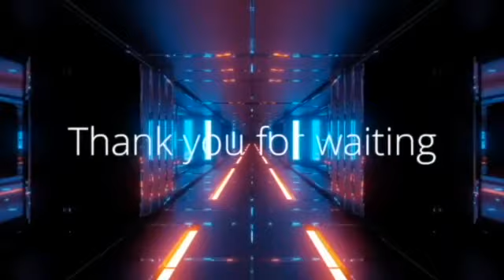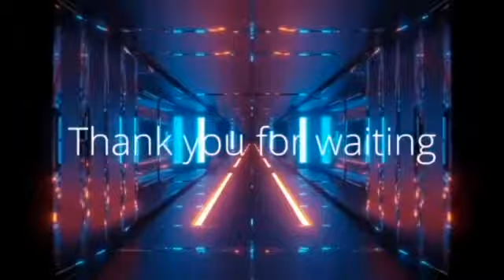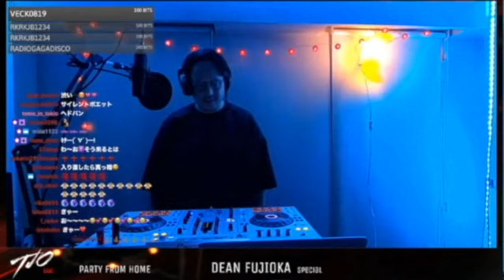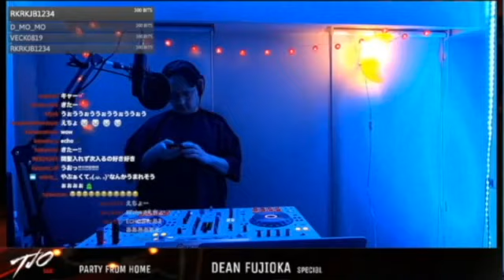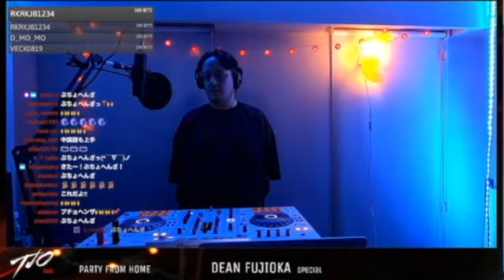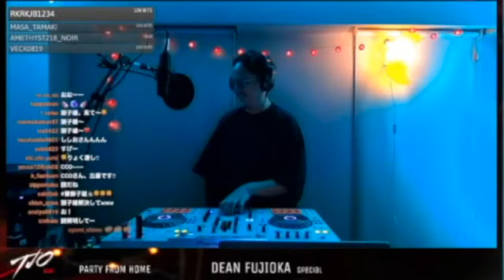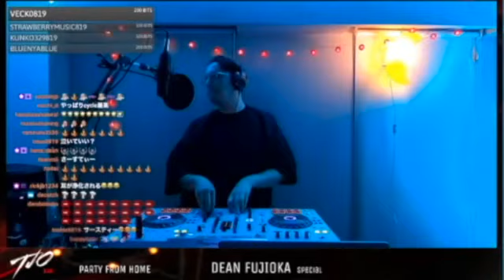TJO - DJ LIVE #27 DEAN FUJIOKA